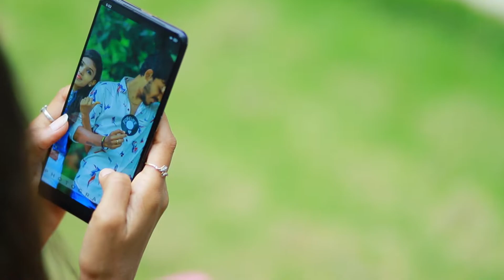A SHORT GLIMPSE OF VINMEEN.....💝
Together is a wonderful place to be. 💞